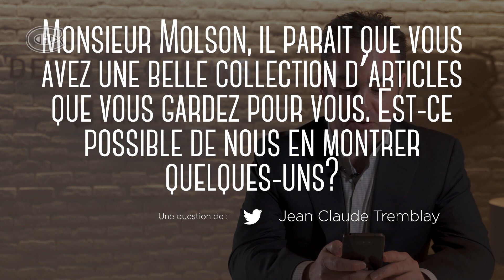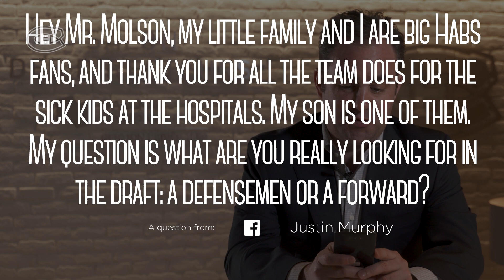What's the Habs' draft strategy? | Like a Boss #16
Geoff Molson answers your questions about the offseason, the draft, and more in this episode of Like a Boss.

Got a question for Geoff? Tweet it to @CanadiensMTL using hashtag AskGeoffCHC, and the boss could answer you next!